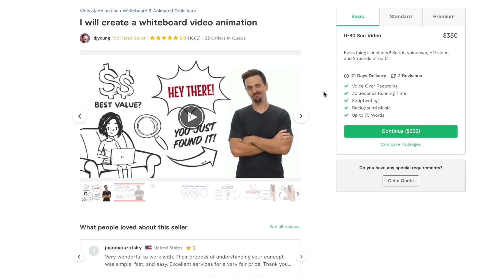Get Past Bad Reviews on Fiverr with Fiverr Top-Rated Seller Joel Young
Are you worried about getting a bad review on your Fiverr gig? Did you receive a bad review you didn't deserve and aren't sure how to get past it? In this video, Fiverr top-rated seller Joel Young talks about how you can get past bad reviews and why they're not as deadly as many people think!

🔥Gig Reviews 🔥
Would you like Joel to review your gig on an episode of Fiverr talks?

Canon M50
Sigma 16mm f/1.4 Lens
Rode VideoMic NTG
Rode VideoMicro
Audio-Technica AT875R Shotgun Mic
Geekoto Tripod

💡 My Lighting Gear  🔆
Kamerar D-Fuse Softbox
Aputure MC RGB Light
Falcon Eyes F7 RGB LED Light
K&F Concept Tripod Light Stand